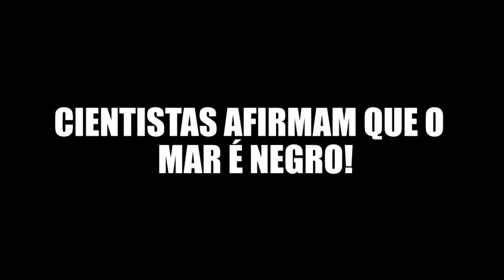TESTANDO MULHER INTERESSEIRA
Instagram➜ @italojordanoficial

(Obs: Series e filmes  usados estão fixado no primeiro comentário)